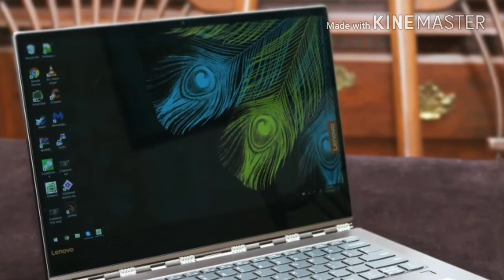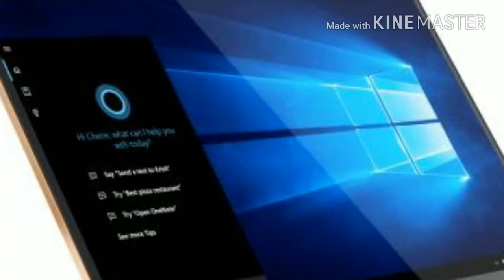Lenovo Yoga 920 Stylus Pros & Cons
ABC TECHNO